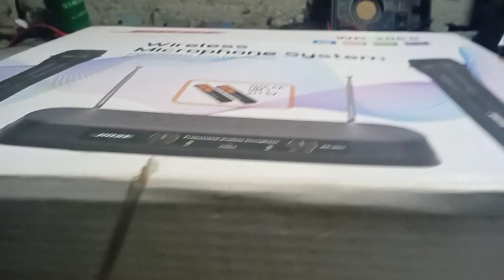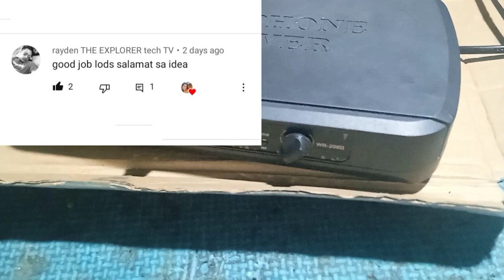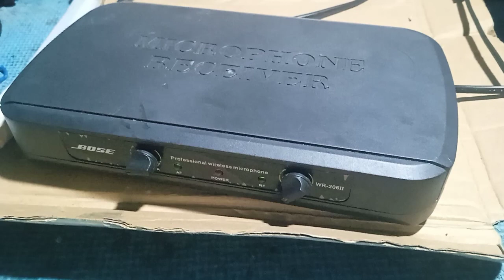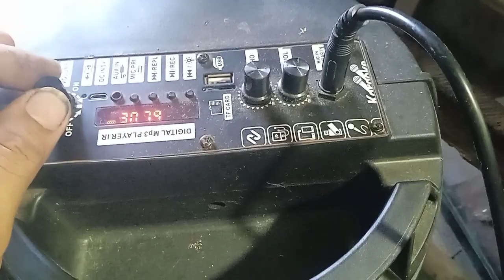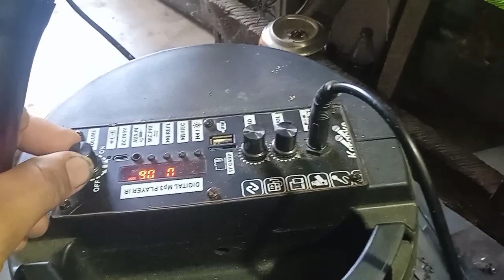Bose wireless microphone.sira ang battery connector.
Bose wireless microphone battery connector problem.dahil SA battery nabulok.